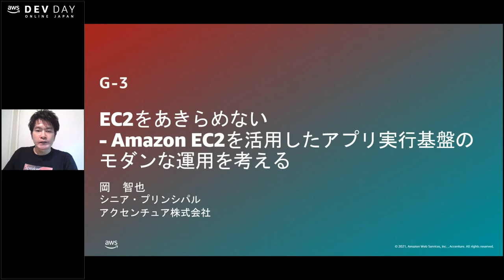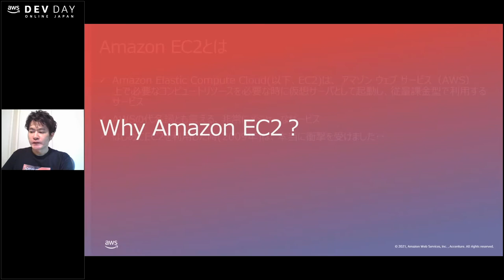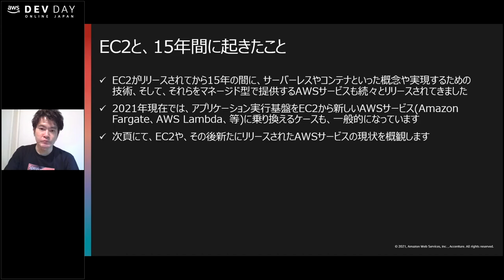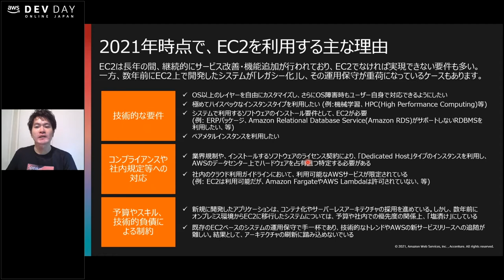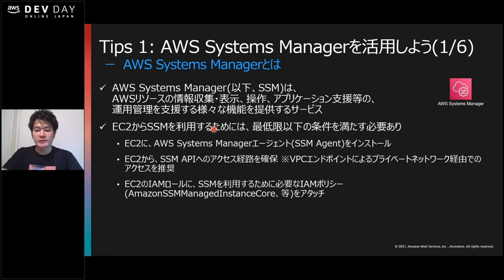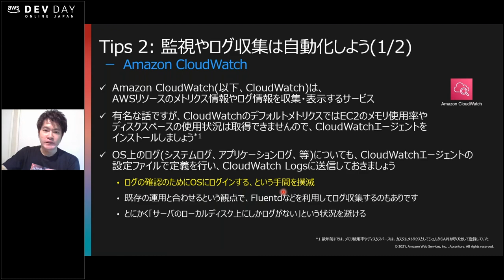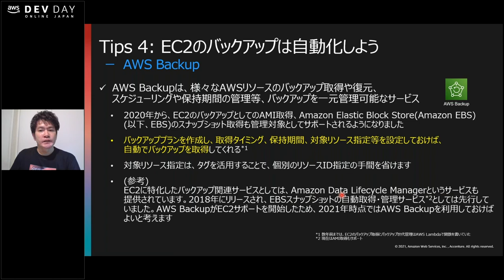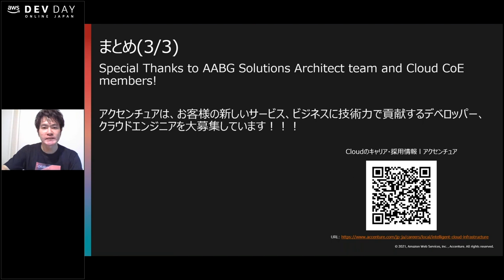AWS Dev Day Online Japan G-3 : EC2をあきらめない、EC2を活用したアプリ実行基盤のモダンな運用を考える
✨講師：岡　智也 氏 (アクセンチュア株式会社 シニア・プリンシパル）
✨セッション概要：
EC2のPublic beta 版がリリースされたのは 200 6年。EC2 が使われ始めてから、15 年が経過しています。
その間、AWSは開発者の声に応えるかたちで、Elastic Beanstalk や OpsWorksといった PaaS(Platform as a Service) 型サービス「サーバーレス」という新しい概念と Lambda のような FaaS(Function as a Service) 型サービス、コンテナの普及に伴った、ECS や EKS といった CaaS(Containers as a Service) 型サービス等、様々なサービスをリリースしており、広く使われるようになっています。
それでは、EC2 という IaaS 型のサービスはすっかり廃れてしまったのかというと、少なくとも私のまわりではそのような状態にはなっていません。コンテナやサーバーレスの考え方を元にしたシステムは増えていますが、EC2 も相変わらず利用されています。
「EC2 はつらい」という声をよく聞きます。詳しく話を聞いてみると、まるで「レンタルサーバ」のようにEC2 を利用するばかりで、AWSが提供してくれている機能、つまり、「開発者がアプリケーションの開発や改善に集中できる環境作りをサポートする機能」を使いこなせていないケースが多いように感じています。本セッションでは、2021 年時点で、EC2 を便利に(そしてなるべく簡単に)使いこなすための、モダンな構築・運用を考えてみます。